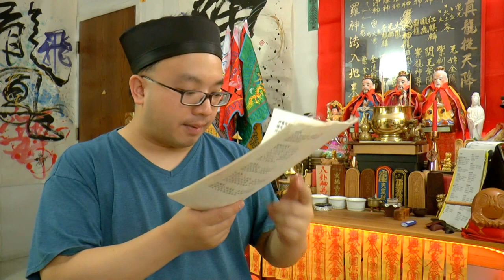Taoist Magic Internal Alchemy Cultivation 101 - Disciples Only (Limited Preview for Public)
Taoist Magic internal alchemy and chi kung / nei gong knowledge teaching, plus things to cultivate for the newbies. This is an internal video lecture for our disciples to learn, but we are opening it for the public to preview and get a taste of our teaching materials for a limited time. If you want to learn Taoist magic and Taoism, you can also get ordained through our online website and get your hands on some real personal teachings.

We teach Saam Law Sun Gung 三羅神功. Anyone can get ordained and start to learn without travelling, because it's all distance learning - personal teaching - and serious teachings with unlimited question-asking welcome at all time. Right, we like our disciples to ask questions and be proactive in learning, not to just be a quiet duck hiding in the crowd.

Learning Taoism and Taoist magic is never as fun as how it is in our lineage, welcome all to join, even with no Chinese background, you will be able to pick it up and learn too!

Internal Alchemy - nei gong  - 丹道 -內功 - is something you cannot learn easily in a short lesson, but for our disciples, you have MANY lessons on this topic as you stay in the lineage and keep learning. Therefore, you CAN actually learn it by distance! :)

💛💛💛 Saam Law Sun Gung Taoist Magic 💛💛💛
Saam Law Sun Gung is a form of Taoist magic (and beyond). Anyone can learn it. Get yourself and your loved ones some protection power, enhancements, and boost in everything, earn your peace, and make life better!

💛💛💛 修道學法，三羅神功 💛💛💛
三羅神功乃是神功的一種，也屬道法類別，人人可學，修煉後可借法力保命護身，化厄除災，改善命運，也可以遇到甚麼邪崇鬼怪等把其除之，制改厄運，化去凶煞，創造更好的將來。欲學法者，請到本網站結緣 -。